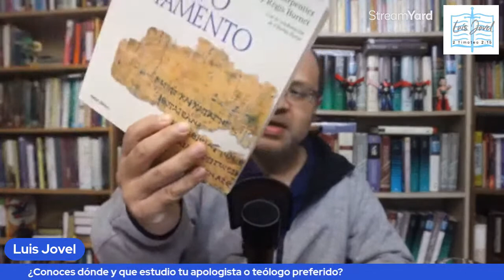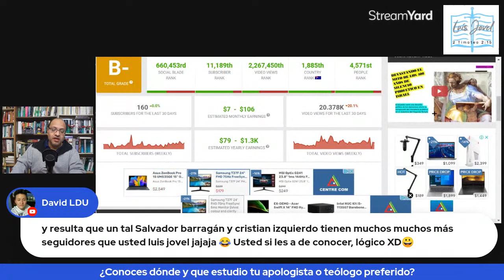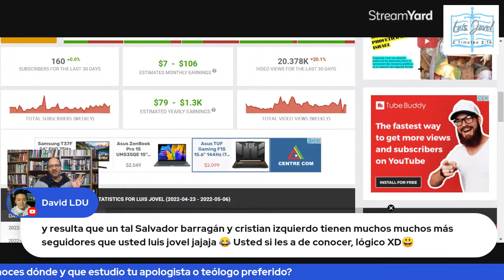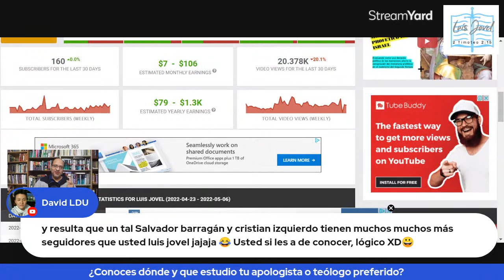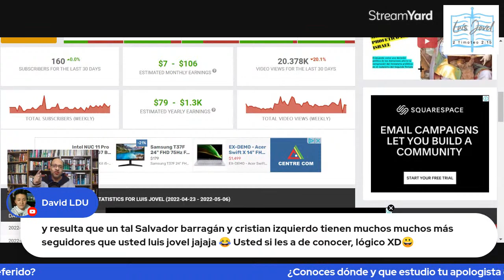¿Conoces dónde y que estudio tu apologista o teólogo preferido?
He hablado mucho sobre la apologitis que estamos pasando por el momento, pero también me he encontrado con algo muy interesante. Muy a menudo, cuando estos apóstoles o profetas o apologistas se introducen, lo hacen con el título “Dr.”, antes de su nombre. Otros, simplemente mienten que han estudiado, o han estudiado en lugares no reconocidos, o apenas comienzan a estudiar.
Quedate para indagar sobre este problema que estamos afrontando el dia de hoy, y para que hablemos del peligro que esta este movimiento apologetico haciendo a la fe cristiana.

Para comprar los libros mencionados en el video, y apoyar el canal:
Justo L. Gonzalez:
La Historia del Cristianismo
Historia del Cristianismo en América Latina

Pablo Deiros:
Historia Del Cristianismo En America Latina
El Protestantismo en America Latina (no disponible)

John A. McGuckin
El Sendero del Cristianismo: Los primeros 1000 años
Vol. 1
Vol. 2
Vol. 3

Jose Miguez Bonino:
Rostros Del Protestantismo Latinoamericano